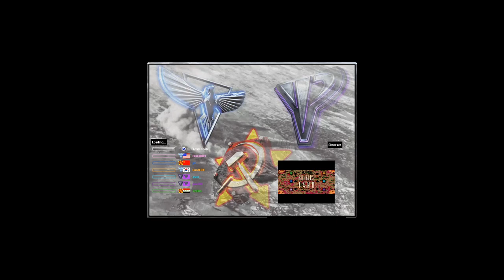Bunkers Land - 3 vs 3 Pro Players - Red Alert 2 Yuri's Revenge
Yosef Anan#9239